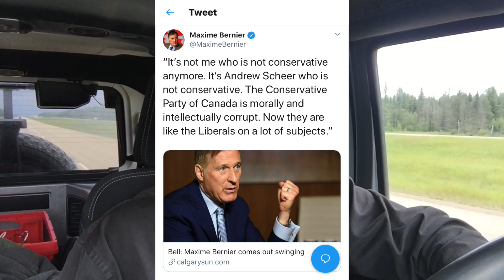This One's For You Bob - People's Party of Canada - Ron Vaillant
This one is for Bob Zimmerman, and might as well add Todd Doherty and all other so called "Conservative" Party of Canada candidates.
Ron Vaillant

Bob Zimmer is the Conservative Party of Canada MP, CPC as is Todd Doherty